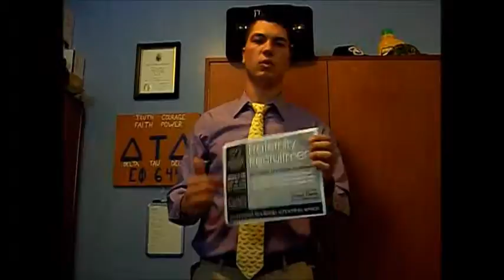My Movie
SELU Comm 211